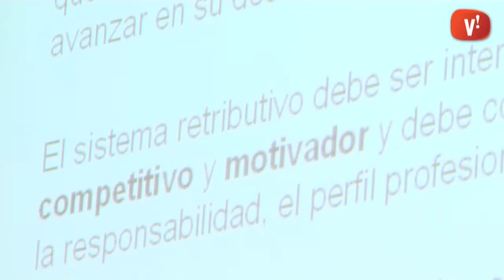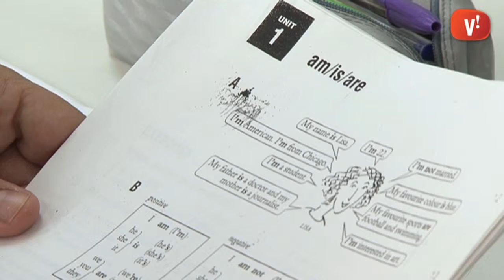El programa 'Prepara't en activitats comercials' tindrà una nova edició al 2016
Els alumnes del programa 'Prepara't en activitats comercials' apuren les darreres sessions de formació que els hi queden. Després de 6 mesos de classes, les 64 persones que han participat en aquesta primera edició han ampliat els seus coneixements en comerç i anglès.

Precisament, l'empresa promotora de Viladecans Style Outlets, Neinver, ha estat l'encarregada d'impartir el darrer seminari especialitzat. Aquesta vegada centrant-se en els recursos humans.

Aquest programa comptarà amb una nova edició que es posarà en marxa a principis de l'any vinent. Les persones interessades en participar-hi s'han d'adreçar a Can Calderon abans de la segona quinzena de desembre.